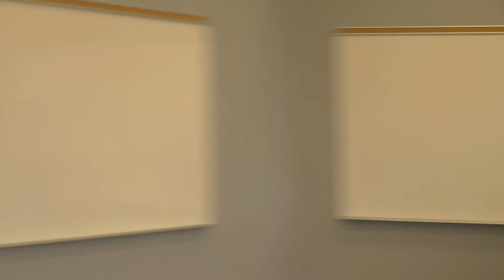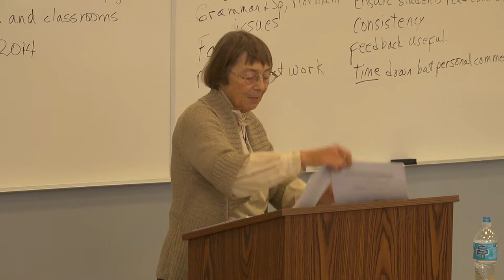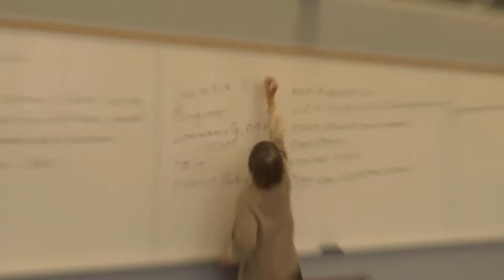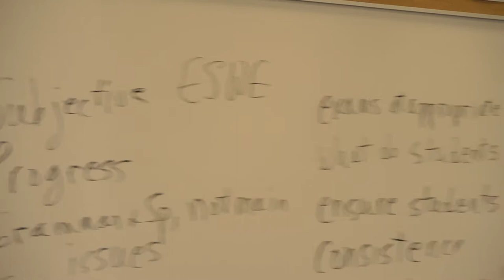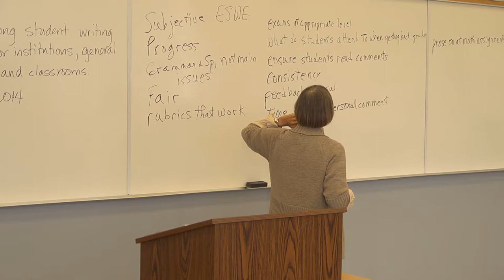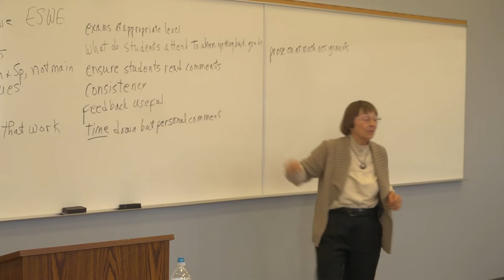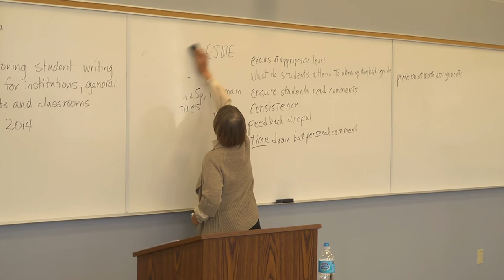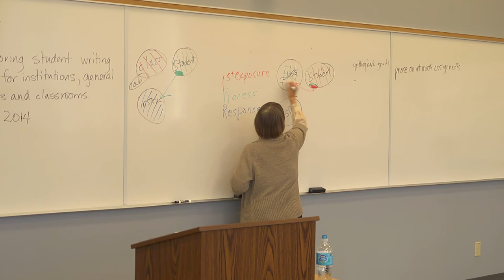How to Make Grading Time efficient and Useful for Learning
Augustana Faculty is pleased to welcome Dr. Barbara Walvoord!
The workshop will address questions such as "How can I save time in the grading process? How do I set standards for grades? What about grammar and punctuation?  What kinds of comments and grading processes are most helpful to student learning?"

Dr. Barbara Walvoord is a Professor Emerita at the University of Notre Dame, Indiana. An expert in assessment, she also presents workshops on teaching and learning, and writing across the curriculum. She is the author of Effective Grading: A Tool for Learning and Assessment in College.

About Barbara E. Walvoord, PH.D
Barbara E. Walvoord, Ph.D is a Professor Emerita at the University of Notre Dame, Indiana.

    Coordinated Notre Dame’s self-study and re-accreditation visit by the North Central Association’s Higher Learning Commission, 2004.
    Have consulted or led workshops at more than 350 institutions of higher education throughout the U.S., on topics of assessment, teaching and learning, and writing across the curriculum.
    Founding director of four faculty-development programs at research and liberal arts institutions (Central College in Iowa, Loyola College in Maryland, University of Cincinnati, University of Notre Dame). Each program has won national recognition.
    1987 Maryland English Teacher of the Year for Higher Education.

Selected Publications On Assessment, Teaching, and Learning:
Effective Grading: A Tool for Learning and Assessment. B. E. Walvoord and V. J. Anderson. 2nd ed. Jossey-Bass, 2009.

Assessment Clear and Simple: A Practical Guide for Institutions, Departments, and General Education. San Francisco: Jossey-Bass, 2004.

“New Modes of Productivity for Student Learning.” In J. E. King, E. L. Anderson, and M. E. Corrigan (eds.), Changing Student Attendance Patterns: Challenges for Policy and Practice. New Directions for Higher Education, no. 121. San Francisco: Jossey-Bass, 2003.

“Assessment in Accelerated Learning Programs: A Practical Guide.” In R. J. Wlodkowski and C. E. Kasworm (eds.), Accelerated Learning for Adults: The Promise and Practice of Intensive Educational Formats. New Directions for Adult and Continuing Education, no. 97. San Francisco: Jossey-Bass, 2003.

Academic Departments: How They Work, How They Change. B. E. Walvoord, A. K. Carey, H. L. Smith, S. W. Soled, P. K. Way, and D. Zorn. ASHE ERIC Higher Education Reports, vol. 27, no. 8. San Francisco: Jossey-Bass, 2000.

Thinking and Writing in College: A Naturalistic Study of Students in Four Disciplines. B. E. Walvoord and L. P. McCarthy, with contributions by V. J. Anderson, J. R. Breihan, S. M. Robison, and A. K. Sherman. Urbana, IL: National Council of Teachers of English, 1991.